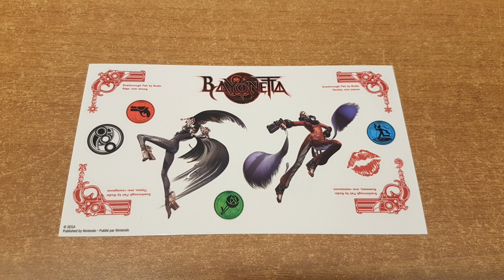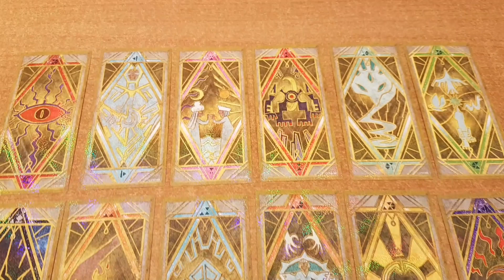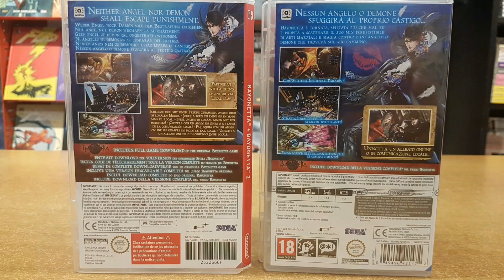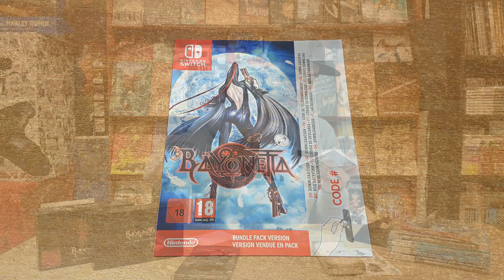Bayonetta Special Edition - Nintendo Switch - Unboxing Review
Nuovo Unboxing Review dal mondo dei Videogames!
Abbiamo la Special Edition di Bayonetta per Nintendo Switch.
Se avete domande o altro non esitate a commentare.
Un like e una condivisione sono sempre gradite :)

Ebay del negozio "Il Mondo Virtuale" di Valdagno e Schio:

Beatles - "Love is All You Need"

Se vuoi sostenere il canale ed aiutarci con una piccola donazione potete farlo tramite questo